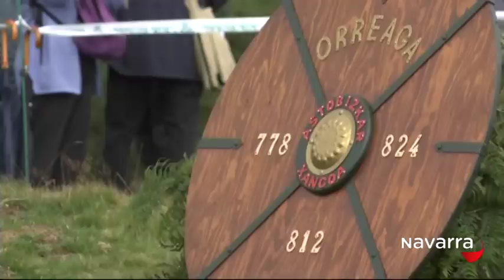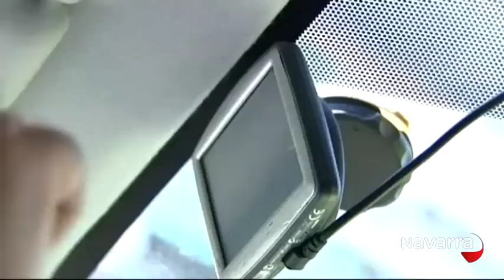Noticias Navarra 14.30 horas 15 de agosto 2015